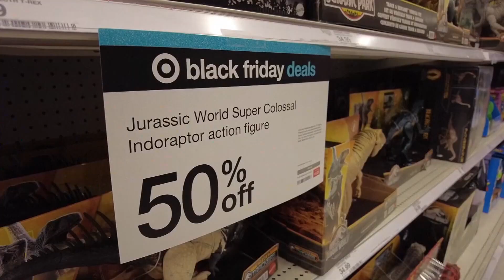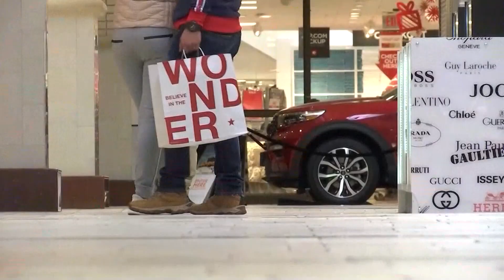Stores across the country prepare for Black Friday